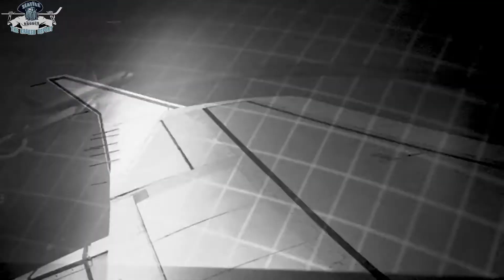SEATTLE KRAKEN - RYAN DONATO GOAL VS PANTHERS (11-27-21)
Introducing The Kraken Report a channel dedicated to bringing you up to date Seattle Kraken hockey news daily! SEATTLE WE DID IT! The Seattle Kraken are a professional ice hockey expansion team based in Seattle, Washington, and will begin play in the 2021–22 National Hockey League season. The team will compete in the NHL as a member club of the league's Pacific Division in the Western Conference.